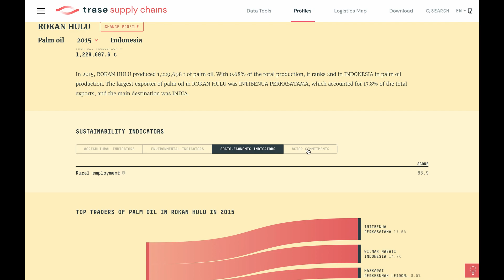Our work: Trase (screencast)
Data-driven transparency initiative that is revolutionising our understanding of the trade and financing of commodities driving deforestation worldwide. Led by Stockholm Environment Institute (SEI International) and Global Canopy.